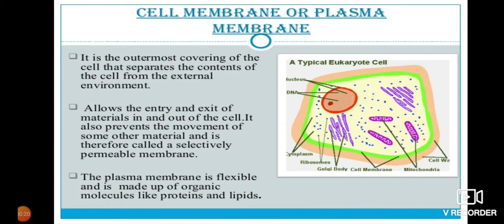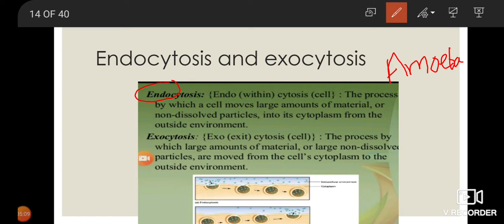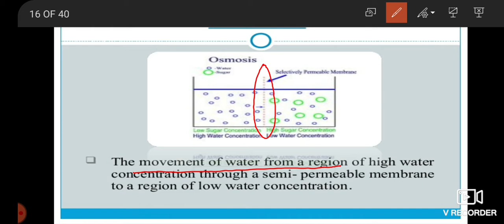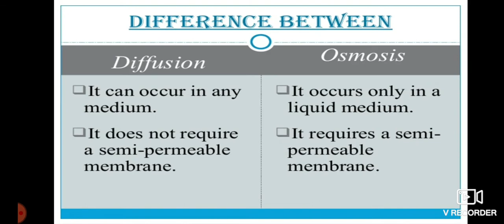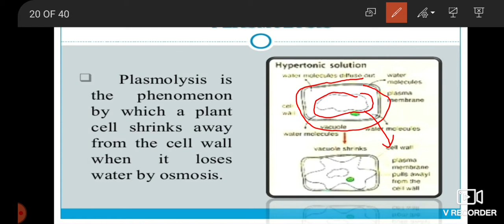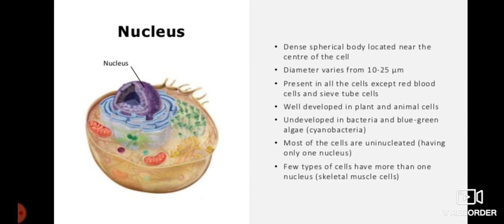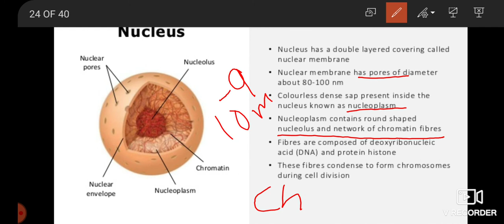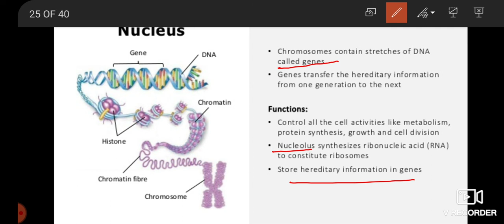The fundamental unit of life - cell | class 9th | lecture 2 | SK BANSAL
a brief structure and descriptions of the main parts of cel that are cell membrane and nucleus